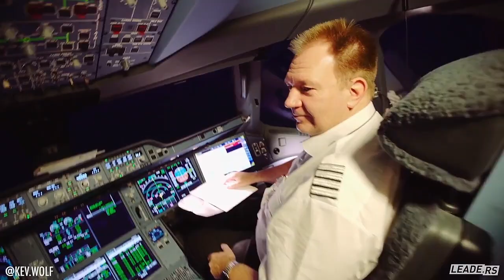Hört zu - eine aussergewöhnliche Botschaft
Stopp. Hört einfach auf.
Es ist nicht länger eine Bitte, es ist ein zwingender Auftrag.
Ich werde euch helfen.
Ich bringe dieses Überschall- Hochgeschwindigkeitskarussell zum Stillstand.
Ich stoppe
die Flugzeuge
die Züge
die Schulen
die Einkaufszentren
die Sitzungen
diese frenetisch, furiose Rastlosigkeit aus Illusion und Verpflichtung.
Sie hält euch davon ab, euer gemeinsames, im Gleichklang schlagendes Herz zu hören.
Ihr seid einander verpflichtet, wie ihr es schon immer wart, selbst wenn ihr es vergessen habt.
Ich unterbreche jetzt diese endlose Übertragung dieser Kakophonie aus Trennung und Ablenkung, aus Gier und Ausbeutung, diese Nachrichten von gestern, um euch eine neue Botschaft zu überbringen:
Ihr seid schon lange krank. Jeder von euch.
Ihr alle leidet.
Die Feuerstürme der Wut und der politischen Spaltungen ließen euch nie zur Ruhe kommen.
Ebenso wenig wie die Tsunamis der Depression und die steigenden Selbstmorde oder der fieberhafte Konsum auf Kosten von allem und jedem.
Ihr habt nicht zugehört.
Ihr konntet nicht zuhören, weil ihr eure ganze Zeit damit verbrachtet, Bequemlichkeit und Komfort zu kultivieren, was euer Leben so erschwerte.
Aber das Fundament gibt nach.
Es zerbricht unter dem Gewicht eurer egoistischen Begierden und eurer Gleichgültigkeit gegenüber den Bedürfnissen der anderen.
Ich helfe euch.
Ich bringe euren Körpern fiebrige Feuer
Ich flute eure Lungen
Ich isoliere euch in euren Häusern, so wie ihr alle eure Herzen isoliert habt.
Damit ihr es hörten könnt.
Ihr seid krank.
Und egal, was ihr vielleicht denkt oder fühlt, ich bin nicht der Feind.
Ich bin ein Bote, ein Verbündeter, die Information selbst.
Ich bin eine ausgleichende Kraft, die euch bittet:
Haltet inne, seid still, hört zu!
Beachtet die Menschen neben euch, seht sie, fühlt ihre Stimmung, nehmt ihren Zustand wahr.
Begreift, wie sehr ihr das Glück und die Gesundheit der Menschen um euch herum braucht, um selbst zufrieden und gesund zu sein
Seht, wie ihr Wohlsein mit jenem der Bäume zusammenhängt, welche zur Gesundheit der Luft beitragen, die ihrerseits zur Gesundheit der Flüsse beitrögt, von der wiederum eure Gesundheit abhängt.
Viele haben jetzt Angst.
Aber ihr alle habt zusammen Angst.
Das ist ein Anfang.
Die Veränderung ist im Gange.
Ich bin nicht die Krise, sondern das Anklopfen einer Chance.
Hört das Klopfen. Hört zu.
Der Tag, an dem ihr beginnt, mit den anderen so in Beziehung zu treten, als hinge euer Leben von ihnen ab, ist der Tag, an dem ich verschwinde.
Ich werde euch helfen, wenn ihr mir zuhört.